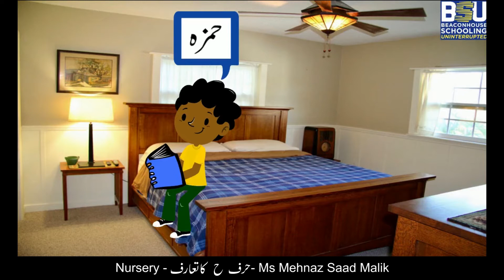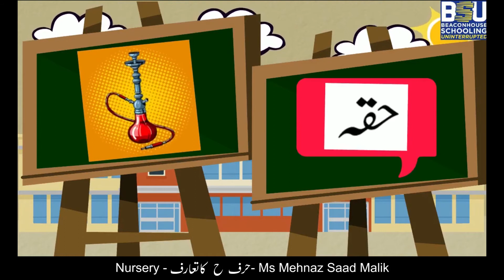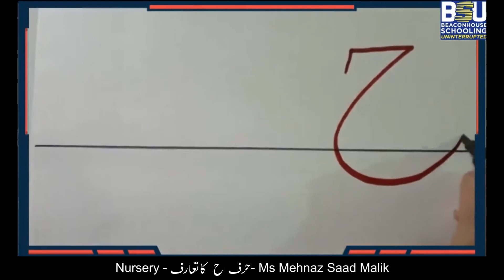Class - Nursery - حرف ح کا تعارف - Ms Mehnaz Saad Malik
حرف ح  کی پہچان اور ذخیرہ الفاظ